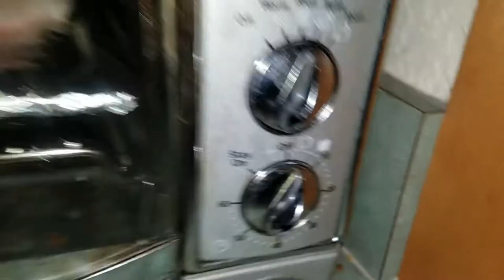Catch & Cook the INVASIVE Bullseye Snakehead!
BOOYAH!